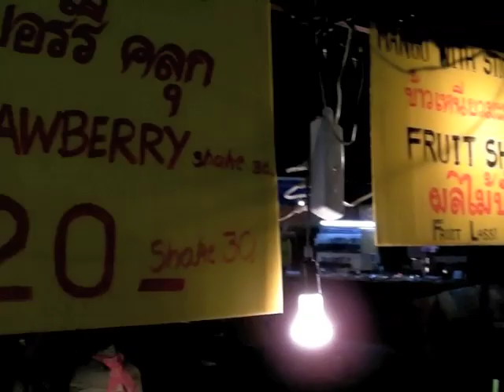Chiang Mai, Street markets and street food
Some clips from the street markets and street food at night in Chiang Mai, Thailand.